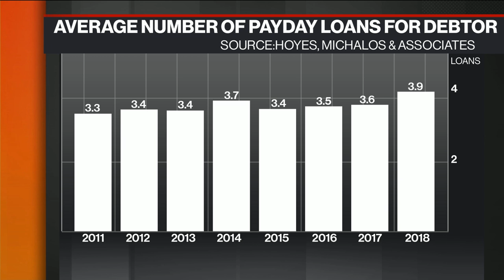The 'overwhelming burden' of the payday loan cycle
Doug Hoyes, licensed insolvency trustee at Hoyes, Michalos & Associates, discuss the increase in the number of heavily indebted Canadians turning to payday loans to relieve debt.